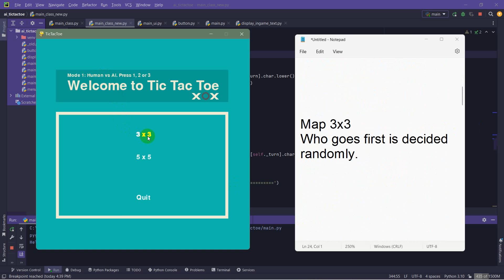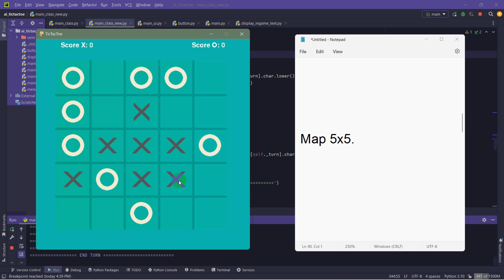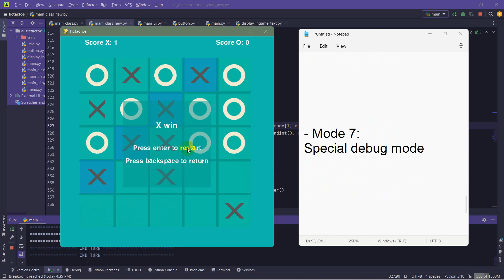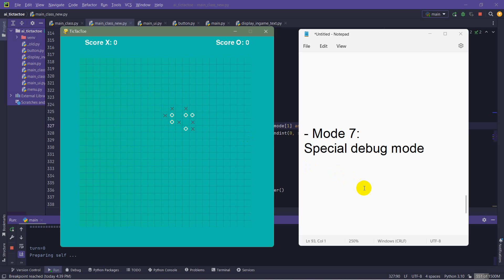[CSC14003] - Lab 2: Adversarial Search - 20127004 - HCMUS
Name: Huỳnh Minh Bảo
StudentID: 20127004

Class: CSC14003 (Fundamentals of Artificial Intelligence)
FIT.HCMUS

Lab 2: Adversarial Search (HK3/2122)
Implement the interface and the searching algorithm for Tic-Tac-Toe game.
Algorithm: Minimax with Alpha-beta pruning.